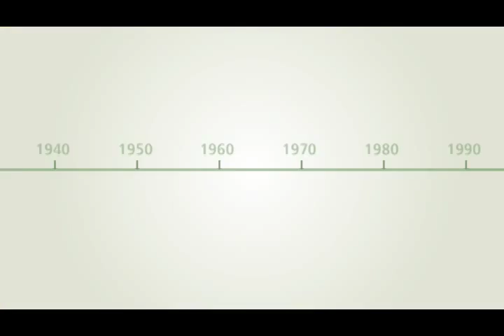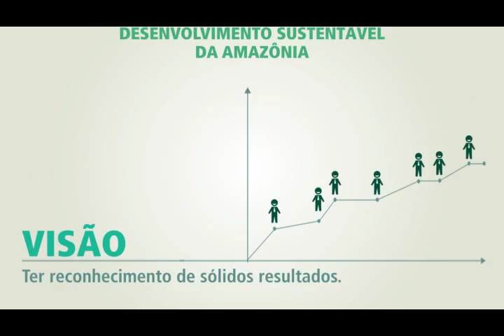Banco da Amazônia - Uma breve história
Este vídeo foi especialmente produzido para o aniversário de 72 anos do Banco da Amazônia em 2014.  Para comemorar a data, o vídeo mostra uma linha do tempo com os momentos mais importantes da história do Banco da Amazônia.

Conheça a Linha do Tempo do Banco da Amazônia:

1940  (Segunda Guerra Mundial) - Banco de Crédito da Borracha
1950 - Banco de Crédito da Amazônia S/A
1960 - Banco da Amazônia (BASA)
1970 - Banco da Amazônia torna-se uma sociedade de capital aberto
1988 - Gestor do Fundo Constitucional de Financiamento do Norte (FNO)
Séc.XXI - Banco da Amazônia - Movimentando a Amazônia. E a sua vida.